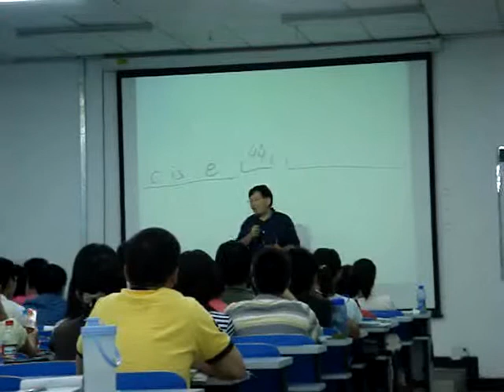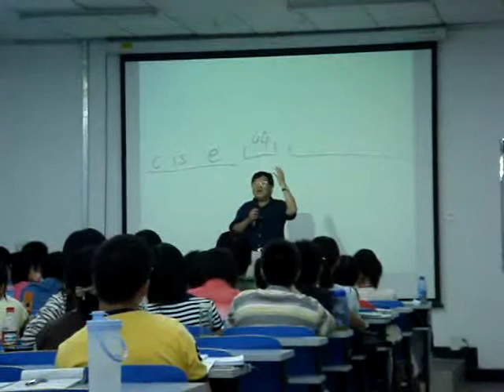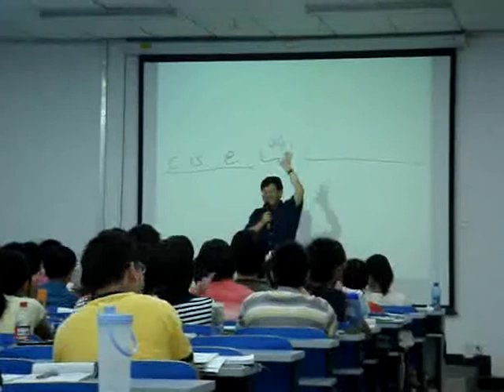BOSS Of New Oriental School — Yu(2)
BOSS Of New Oriental School — Minhong Yu